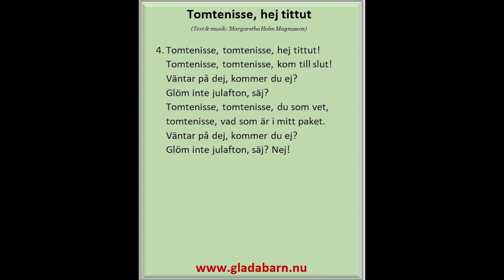Tomtenisse, hej tittut! (Text & musik: Margaretha Holm Magnusson)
Vi väntar på Tomtenisse som ska komma, men var är han. ?

Margaretha Holm Magnusson sjunger tillsammans med sin barnkör.
Martin Johansson spelar piano.

På Facebooksidan "Sångspråka tillsammans! Tips och idéer för förskollärare och lärare", finns tips och idéer hur man kan utgå från sånger och arbeta vidare på olika sätt. Sånger är ett av verktygen man kan använda och som bidrar till en positiv utveckling av språket.